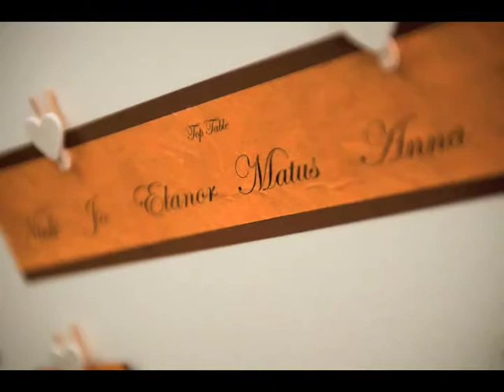Kent wedding photography at Salomons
Elanor and Matus celebrated their Kent wedding at the wonderful Salomons in Southborough, near Tunbridge Wells.